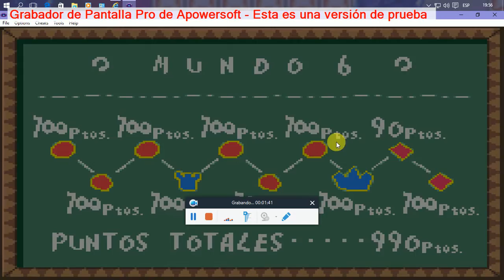super mario advance 3: yoshi island fase 6-2 cueva de los bandidos parte 2 de 2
esta es la 2 parte de: fase 6-2 cueva de los bandidos en yoshi island